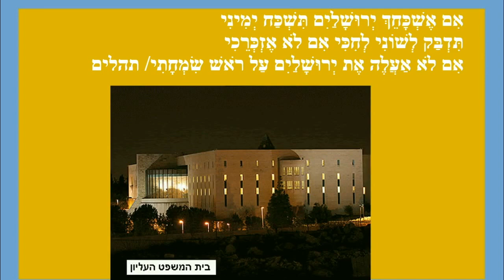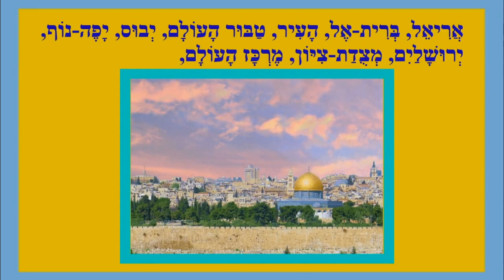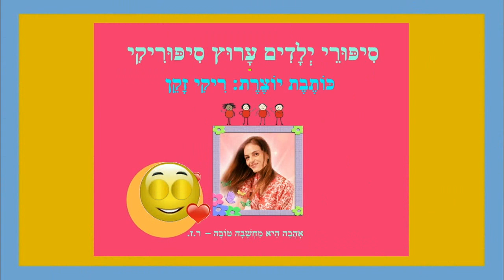יום ירושלים - תמונות העיר